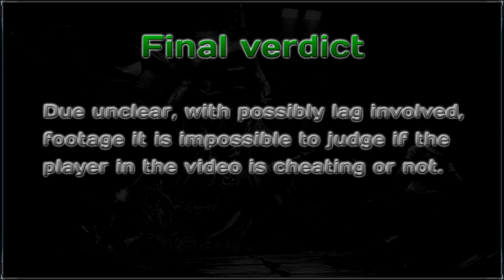[HAZARD OPS] Hoax revealed: Cxargon !!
After receiving several complains about a video on youtube about Cxargon (not produced by us), we decided to analise the footage and hand over our final judgement to Infernum.

Play Hazard Ops for FREE!